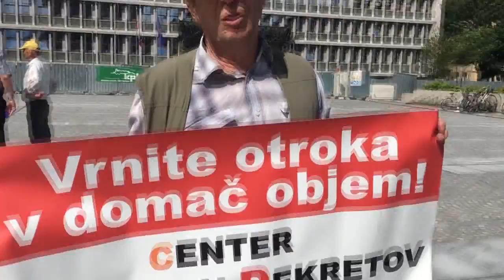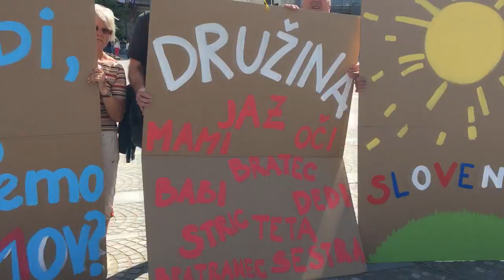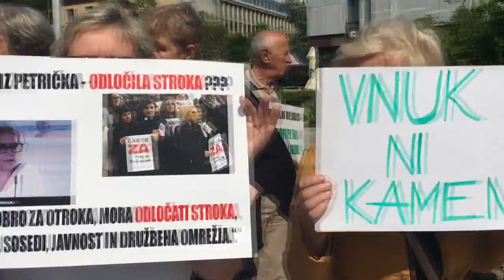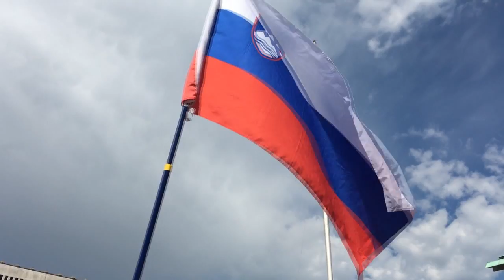23.05.2017 Shod v podporo vrnitvi koroških dečkov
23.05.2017 Shod v podporo vrnitvi koroških dečkov